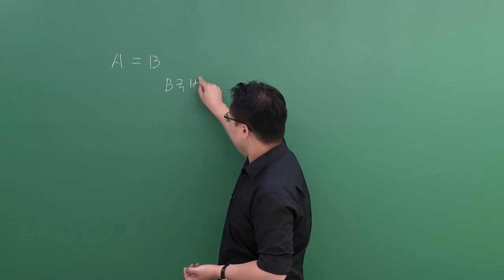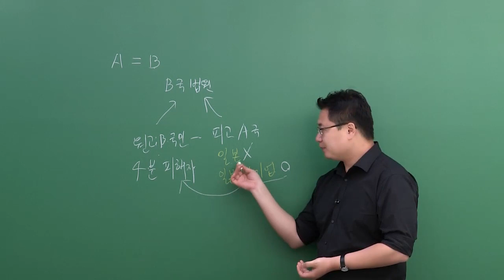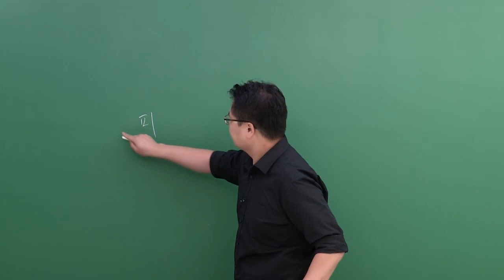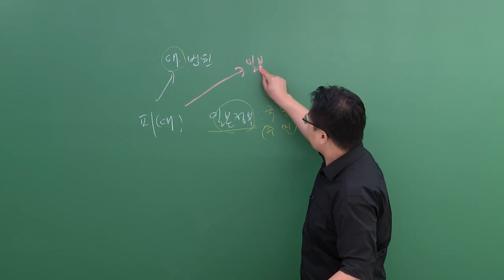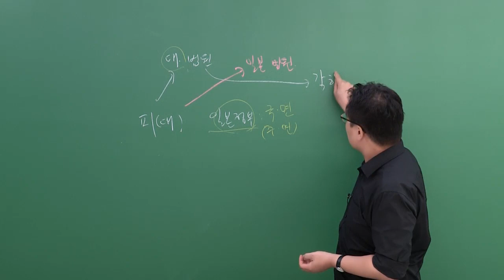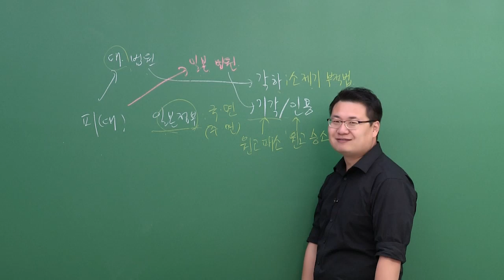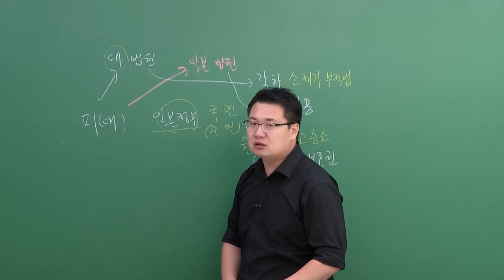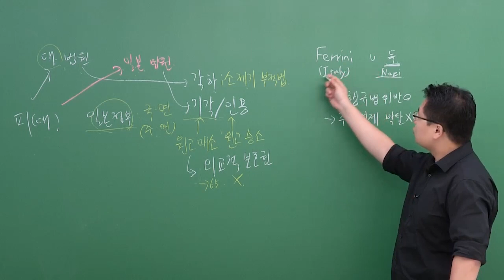사례를 통해 알아보는 국가면제 | 모두공 | 공무원 국제법 장현명 | 모두의공무원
사례를 통해 알아보는 국가면제,
지금 바로 로지컬국제법 장현명 교수님의 강의를 통해 확인하세요!

모두의공무원 장현명교수님 자세히보기